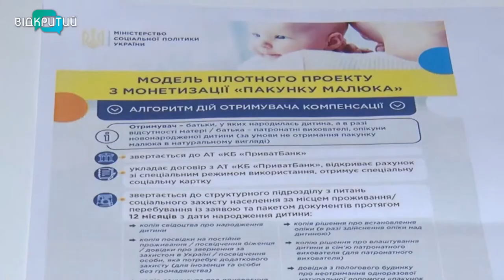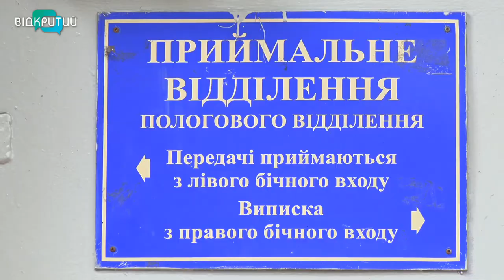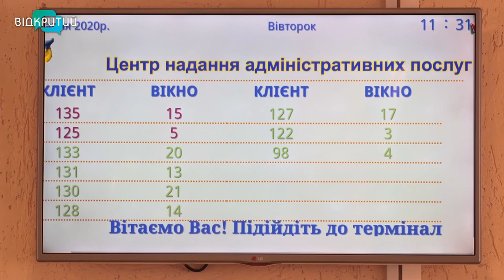Про держдопомогу багатодітним родинам, оформлення субсидій та пакунок малюка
Сьогодні поговоримо про  соціальний захист, а саме про надання допомоги при народженні  дитини, отримання субсидій та додаткової грошової допомоги малозабезпеченим родинам. Про ці та інші нагальні питання говоримо із заступницею директора департаменту соціальної політики Кам’янської міськради Катериною Романовською _______________________________________________